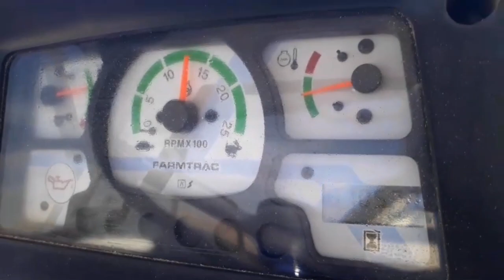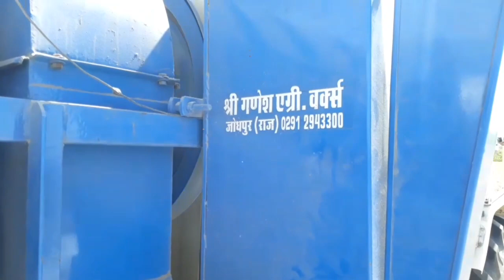ખેડુત નુ રાયડો ઘાઠિયુ |ધર્મીથેસર કઈ રીતે ચાલે જોવો |Jay goga blogs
ધર્મી થેસર કઈ રીતે ચાલે છે |ખેડુત નુ રાયડો ઘાઠિયુ જોવો